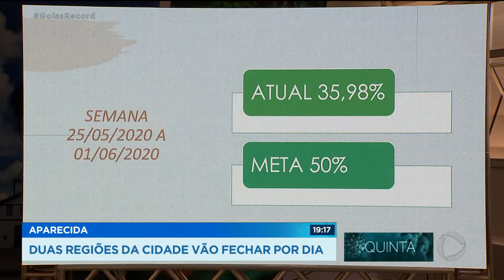APARECIDA: SHOPPINGS REABREM A PARTIR DO DIA 04/06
Os shoppings de Aparecida vão reabrir a partir de amanhã com uma série de medidas pra garantir a proteção aos clientes. Quem for flagrado sem máscara, por exemplo, vai ser multado. A prefeitura também anunciou hoje um escalonamento do comércio pra forçar um aumento na taxa de isolamento da cidade. Todo dia, duas regiões de Aparecida vão fechar completamente.